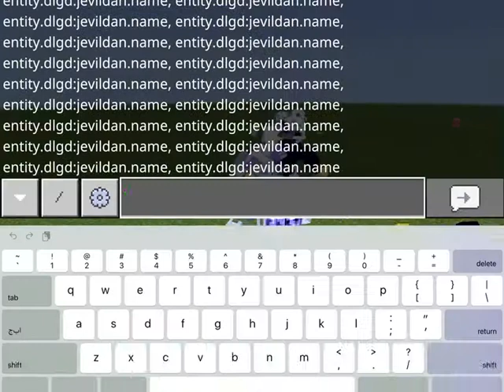Minecraft jevil mod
A mod to which you can’t kill with commands that I’ve shown you in the video but you can kill him with other methods that I used in the video I think